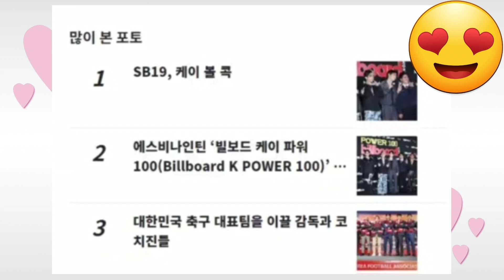SB19, KALIWAT KANAN sa KOREA, TOPIC, TOP, CONTENT, HEADLINE, & TRENDING!